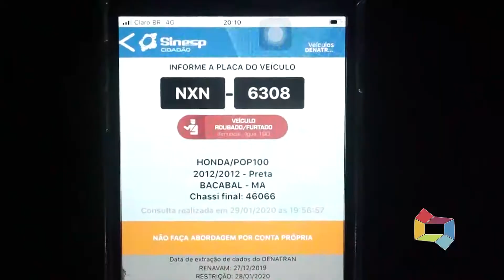PRISÃO MEREQUES E COMPARSA COM MOTO POP ROUBADA 30 01 20